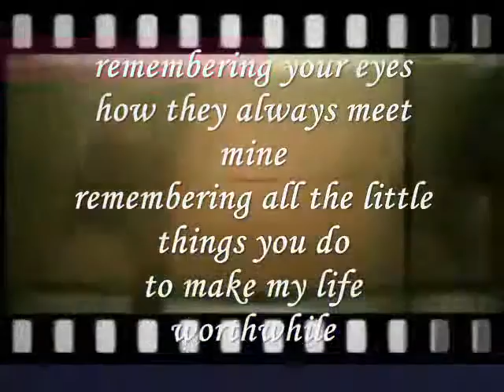remembering your eyes- Miftachul Wachyudi (Yudee) Miftachul Wachyudi (Yudee)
do.
do so
Money is an excellent servant, but the host
very bad.